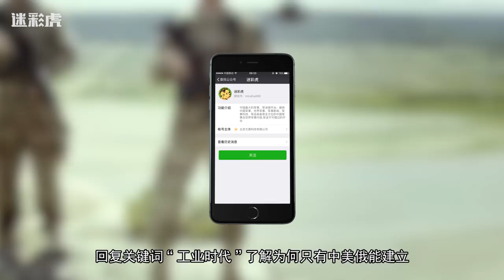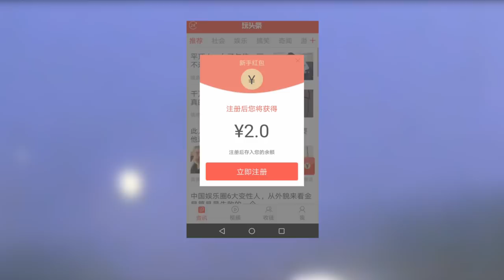【讲堂313】中国打得起一场现代战争吗？能扛多久？看这账单你就明白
都说大炮一响，黄金万两，可你知道战争发展到今天对物资的消耗程度是多少么？建立一套完整而自主的工业体系是支撑现代高烈度战争的必要条件。